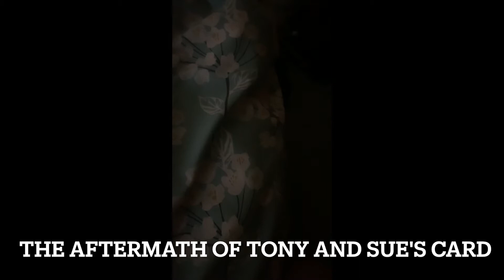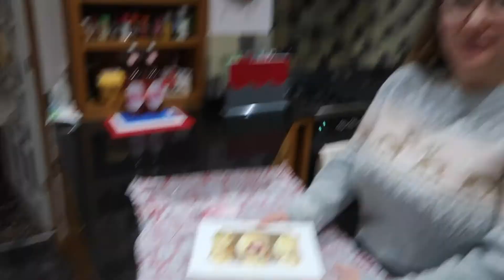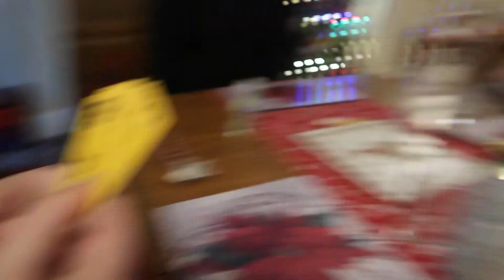It's Christmas Eve!!! (Vlogmas Day 24)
Not got Instagram?